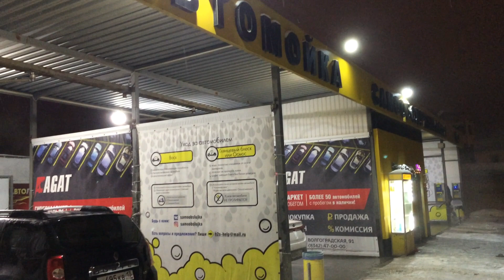молитва против пьянства за рулем на автомойке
В Саранске прошел автомобильный крестный ход против пьянства

«Дай Бог всем радости, благоденствия и трезвости!» — так приветствовал вечером 10 января участников ежегодного, пятого по счету, автопробега (или автомобильного крестного хода) руководитель комиссии по противодействию алкоголизму, наркомании и утверждению трезвости Саранской епархии, иерей Владимир Самарин. Колонна примерно из 20 машин в сопровождении патрульного «Рено-Логана» ГИБДД проехала по традиционному саранскому маршруту, который организаторам напоминал крест. Сначала — в Северный тупик, потом — в троллейбусный парк на улице Осипенко, следом — на Светотехстрой, к республиканской больнице. И последней точкой была автомойка самообслуживания возле «Огней Саранска». На каждой остановке священнослужители доставали специальную икону и читали молитву, а паства внимала.